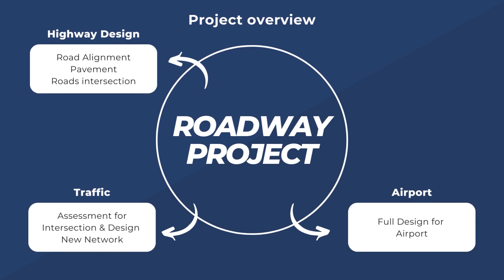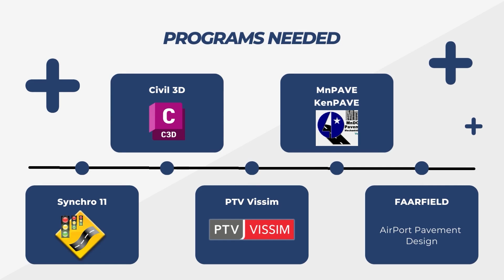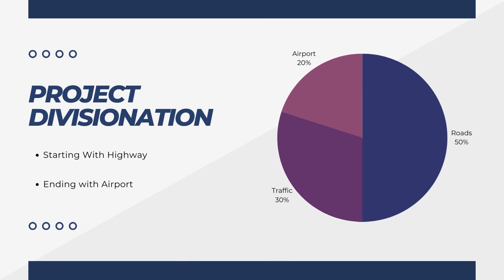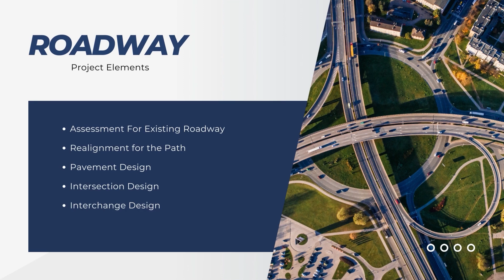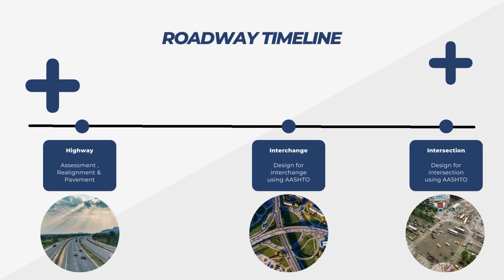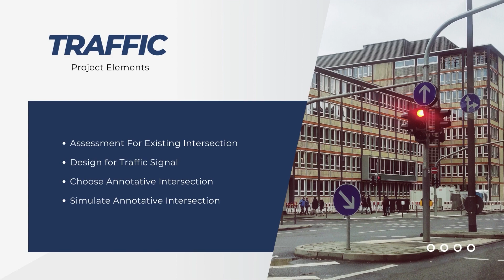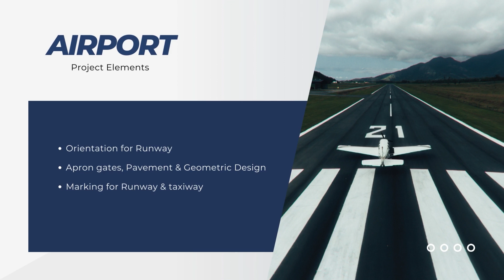Roads and airports graduation project Part 1 | تعريف مشروع تخرج طرق ومطارات الجزء الاول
تعريف مشاريع التخرج - الهندسة المدنية
" مشروع طرق ومطارات "
الجزء الاول